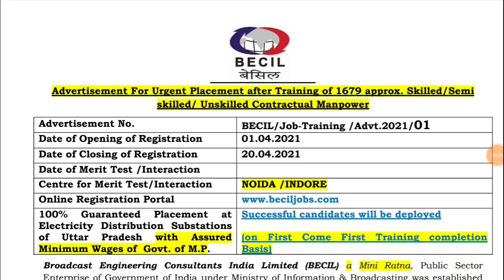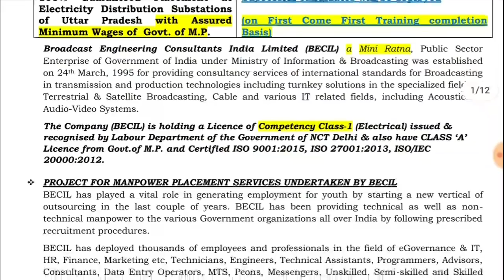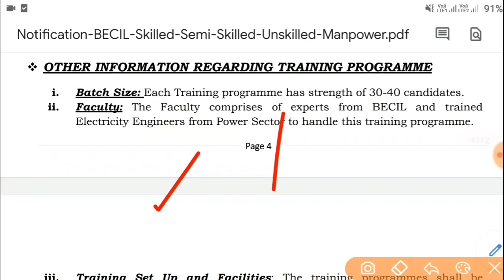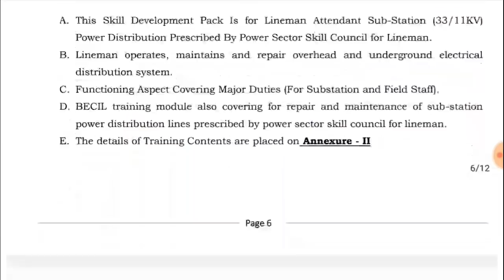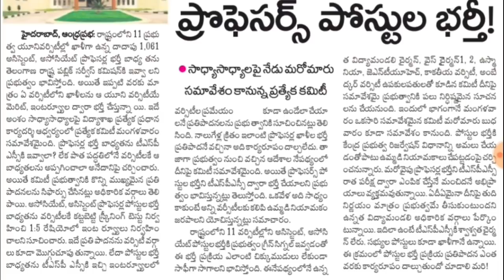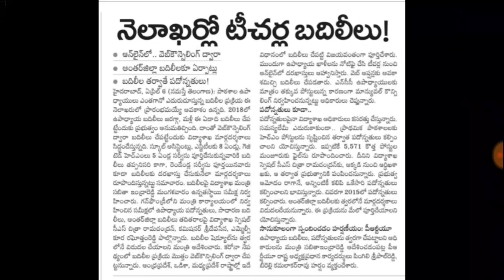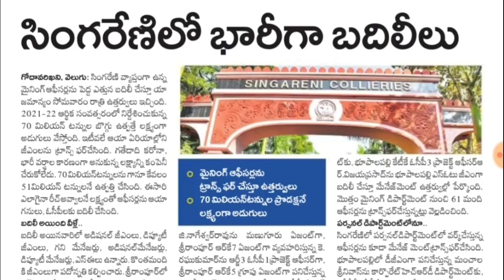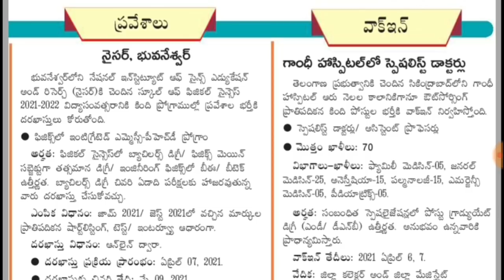1,679 పోస్టులకు ట్రైనింగ్ ఇచ్చి Job ఇస్తారు-10th,8th,12th, ITI అర్హత || TSPSC Latest Update